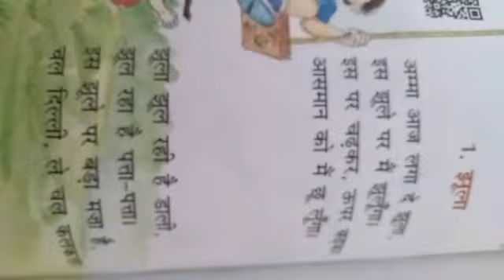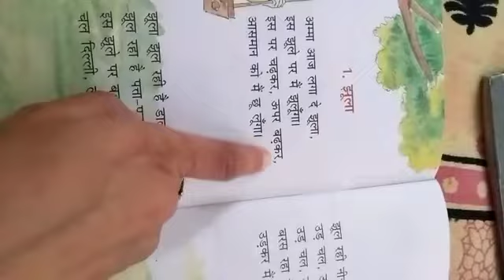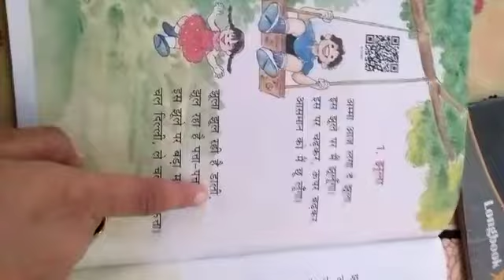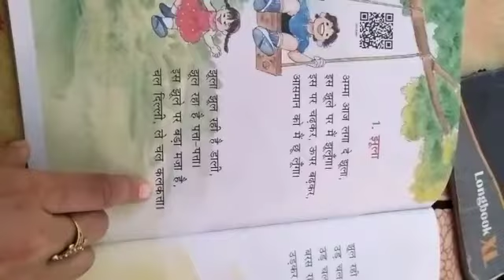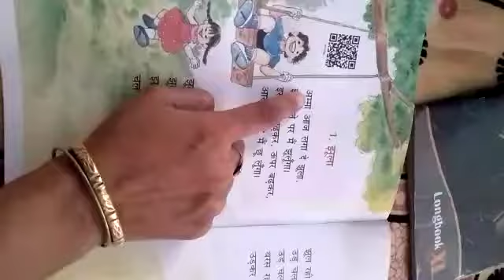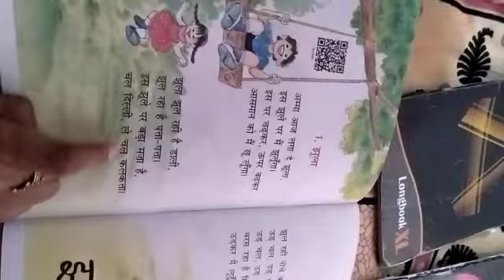Class 1 || हिन्दी रीडर || पाठ- 1|| झूला|| भाग-2|| Day 08